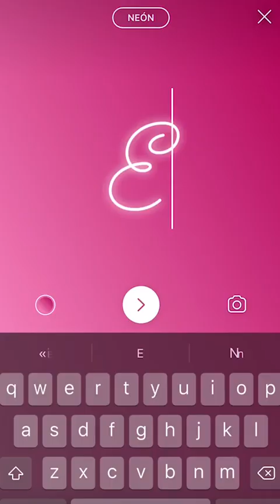Karol Sevilla en Instagram TV Despedida | Episodio #7